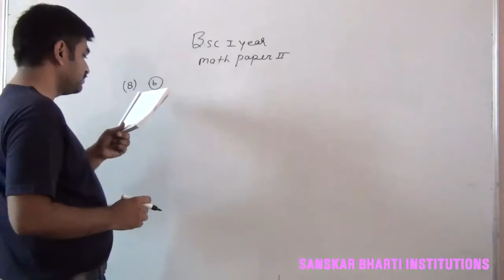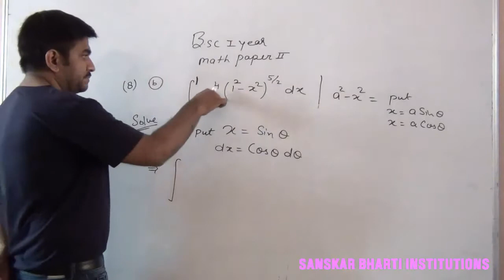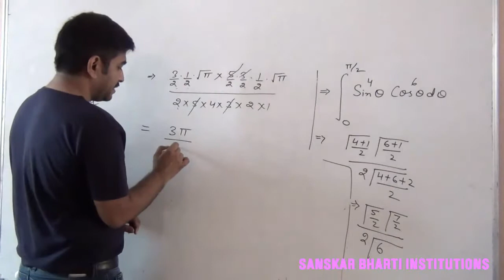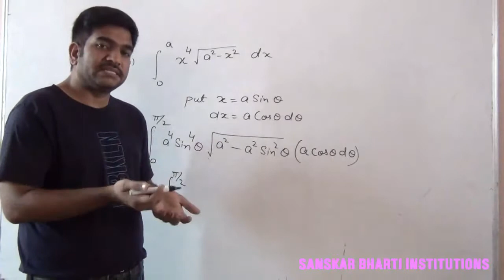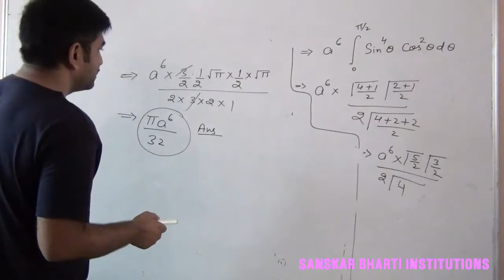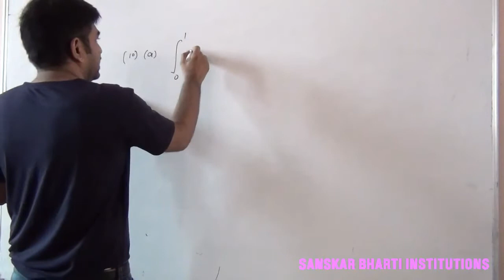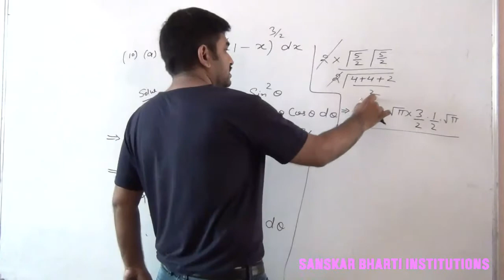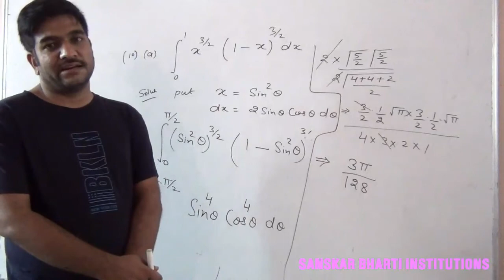B.Sc PART-I YEAR P-2 MATH (TRANSFORMATION OF GAMMA FUNCTION) PART-4 V-5